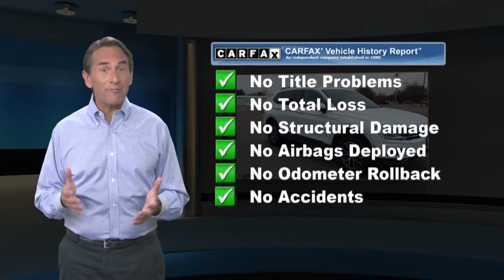Certified 2019 Volkswagen Tiguan SE, Flemington, NJ BV7266P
ONE OWNER, CLEAN CARFAX/NO ACCIDENTS REPORTED, SERVICE RECORDS AVAILABLE, BLUETOOTH/HANDS FREE CELLPHONE, 2 SETS OF KEYS, FACTORY CERTIFICATION, BACK UP CAMERA, VW FACTORY CERTIFIED, LOCAL TRADE, ALL WHEEL DRIVE, Tiguan 2.0T SE 4Motion, 4D Sport Utility, 2.0L TSI DOHC, 8-Speed Automatic with Tiptronic, AWD, Pure White, Golden Oak & Black Artificial Leather, ABS brakes, Alloy wheels, Compass, Electronic Stability Control, Front dual zone A/C, Heated door mirrors, Heated Front Comfort Seats, Heated front seats, Illuminated entry, Low tire pressure warning, Remote keyless entry, Traction control. 2019 Volkswagen Tiguan 2.0T SE 4Motion AWD 8-Speed Automatic with Tiptronic 2.0L TSI DOHC Pure White Certified. Volkswagen Certified Pre-Owned Details:* Warranty Deductible: $50* 100+ Point Inspection* Vehicle History* Roadside Assistance* For CPO Vehicles purchased on or after January 5, 2021: MY17 and older vehicles are eligible for a 2 year, 24,000 mile whichever occurs first, limited warranty. MY18 and MY19 vehicles are eligible for a 1 year, 12,000 mile whichever occurs first, limited warranty. MY2020+ vehicles are eligible for a 2 year, 24,000 mile whichever occurs first, limited warranty.Recent Arrival!The Flemington Car & Truck Country dealership family is New Jersey's best resource for new and used cars. We offer 16 brands and over 6,000 vehicles at all of our different dealerships, and are all about our customers and building lasting relationship with every one we do business with. We are proud to have been given the title of New Jersey's Dealer of the Year by Dealer Rater for the past 2 years. We started from humble beginnings back in 1976 when owner Steve Kalafer purchased Ditschman Ford Lincoln Mercury in Frenchtown, NJ and three years later moved the dealership to Flemington, NJ. This became the foundation for the Flemington family of dealerships. Our commitment to customer satisfaction and quality products has been rewarded with many national and local awards like, Time Magazine Quality Dealer Award National Finalist, New Jersey Automotive Dealer of the Year, People Magazine Award for Outstanding Service and the Automotive New/Good Housekeeping Automotive Dealership Service Excellence Award.

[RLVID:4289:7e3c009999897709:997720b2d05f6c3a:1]